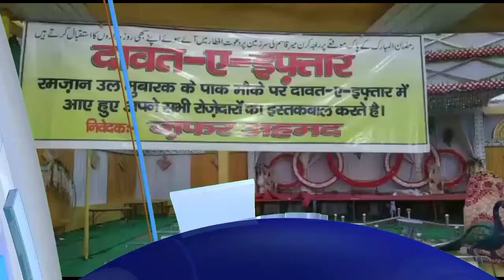मुंगेर शहर के मंगलमूर्ति पैलेस में दावत ए इफ़्तार का हुआ आयोजन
मूंगेर शहर के मंगलमूर्ति पैलेस परिसर में रमजान के अवसर पर दावत ए इफ्तार का आयोजन समाजसेवी जफर अहमद द्वारा किया गया। आयोजित दावते इफ्तार कार्यक्रम में क्षेत्र के सामाजिक कार्यकर्ता, जनप्रतिनिधि एवं रोजेदार शामिल हुए। दावते इफ्तार में हिंदू मुस्लिम एकता और आपसी भाईचारा की झलक मिली। बतौर मेज़बान ज़फ़र अहमद ने कहा कि रमजान में दावते इफ्तार के परंपरा से आपसी वैमनस्यता,कटुता समाप्त होती है।साम्प्रदायिक सद्भावना विकसित होती है। रोजेदारों के साथ एक दस्तरख्वान पर बैठकर इफ्तार करना सम्मान की बात है। इससे समाज में भाईचारे का पैगाम जाता है।रोजेदारों के साथ उपस्थित सभी लोगों ने खुदा से मुल्क और समाज के तरक्की, आपसी मुहब्बत, कौमी एत्तेहाद, हिफाजत की दुआ मांगी।

उपस्थित लोगों ने दावते इफ्तार का भरपुर लुत्फ उठाया। कार्यक्रम में राजद के वरीय नेता प्रमोद यादव, मंटू शर्मा, सुनील रॉय, शिशिर कुमार लालू अधिवक्ता अनिल भूषण, निवर्तमान प्रदेश अध्यक्ष एनसीपी श्रमिक प्रकोष्ठ संजय केसरी, डॉ रोहित कुमार समेत कई गणमान्य और काफी संख्या में रोजेदार उपस्थित रहे।